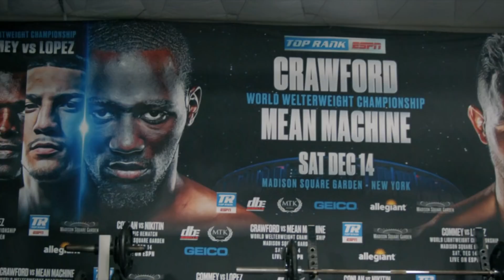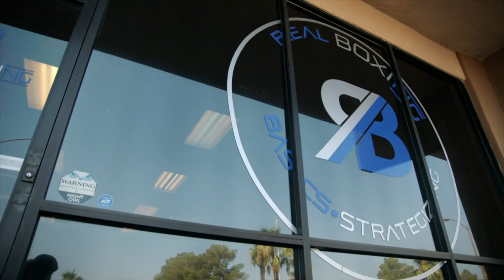Behind-the-scenes ahead of Herring-Stevenson! 🥊 | Blood, Sweat and Tears | Episode One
A behind-the-scenes look at the upcoming grudge match – as the unbeaten, prodigious talent Shakur Stevenson bids to become a 2-weight world champion against WBO Super-Featherweight ruler Jamel Herring.